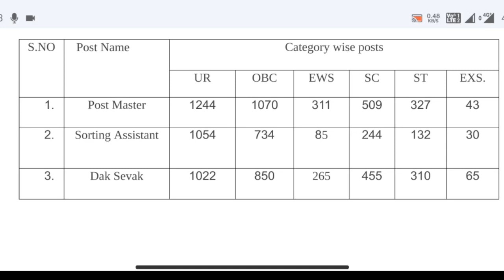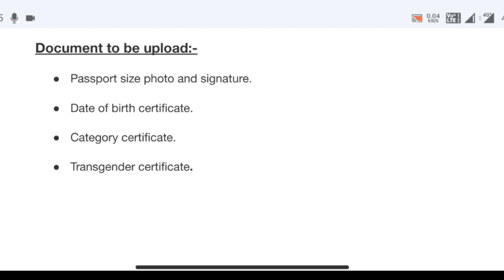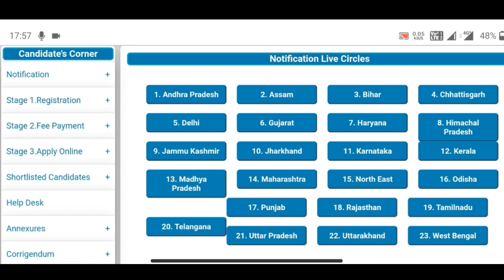POST OFFICE BHARTI 2022 | POST OFFICE VACANCY 2022 | GDS VACANCY 2022 | LATEST GOVT JOBS 2022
बिजली बोर्ड भर्ती 2022 | bijli vibhag bharti 2022 | latest govt jobs 2022 | new vacancy 2022
sachivalay bharti 2022 | sachivalay vacancy 2022 | latest govt jobs 2022 | secretariat vacancy 2022

Jal vibhag bharti 2022 | jal vibhag vacancy 2022 | phed recruitment 2022 | latest govt jobs 2022
Nagar nigam bharti 2022 | municipal corporation vacancy 2022 | Nagar Nigam vacancy 2022
aanganwadi bharti 2022 | aanganwadi vacancy 2022 | new vacancy 2022 | latest govt jobs 2022
IDBI BANK VACANCY 2022 | IDBI BANK RECRUITMENT 2022 | NEW VACANCY 2022 | SARKARI NAUKARI 2022
Panchayat sahayak Bharti 2022 | deo vacancy 2022 | latest govt jobs 2022 | new vacancy 2022
panchayat sahayak Bharti 2022 | panchayat sahayak vacancy 2022 | latest govt jobs 2022
FOREST DEPARTMENT VACANCY 2022 | VAN VIBHAG BHARTI 2022 | VAN VIBHAG VACANCY 2022
Fci recruitment 2022 | Fci bharti 2022 | fci vacancy 2022 | latest govt jobs 2022
Sachivalay bharti 2022 | sachivalay vacancy 2022 | secretariat recruitment 2022 | new vacancy 2022
Apply :-

Post office bharti 2022 | Post office vacancy 2022 | Post office recruitment 2022
HDFC BANK RECRUITMENT 2022 | HDFC BANK BHARTI 2022 | HDFC BANK VACANCY 2022 | NEW VACANCY 2022
HDFC Bank Vacancy 2022  | HDFC Bank bharti 2022 | latest govt jobs 2022 | New vacancy 2022

ICICI BANK RECRUITMENT 2022 || NO EXAM || ICICI BANK JOB VACANCY 2022|| GOVT JOBS || SARKARI NAUKARI